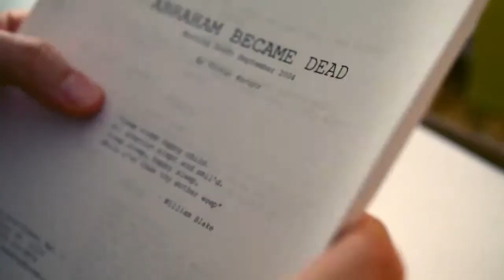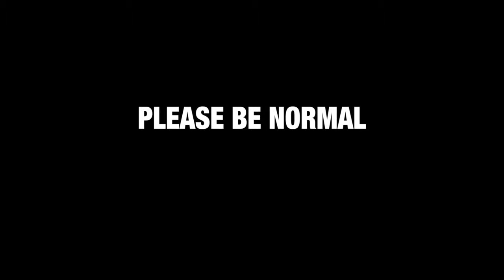Please Be Normal - Official Trailer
The movie Please Be Normal is a bold and visionary reflection on the universal problem of choosing the direction of our lives. A young, struggling playwright and theater director, Victor, and his girlfriend Mary are expecting their first child. As Mary's father keeps buying them things they could never afford, Victor's sense of entrapment grows. His inner struggle to meet their expectations seems to be guiding him towards a way of life he is unwilling to accept. The suffocating reality his life is becoming pushes him towards an escape, but is it for real?

Directed by Haik Kocharian, and starring Louis Cancelmi, Elisabeth Waterston, Dana Eskelson and Sam Waterston.

Release date: March 20, 2015 at Cinema Village, NYC.